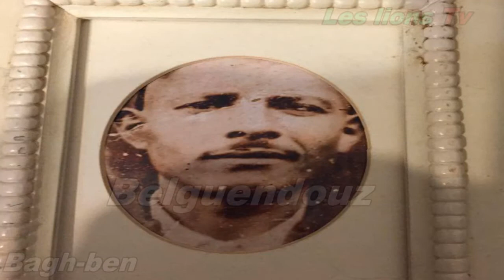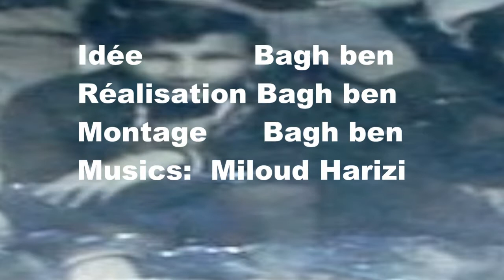Le dernier Regard 22 Coté Moul Douma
N'hésitez pas à me faire part de vos remarques et de vos suggestions que je prendrais en compte afin de répondre encore mieux à vos attentes